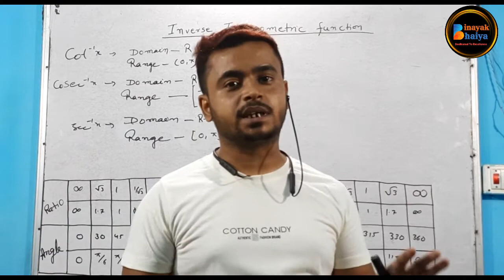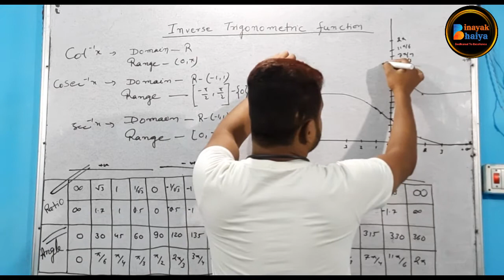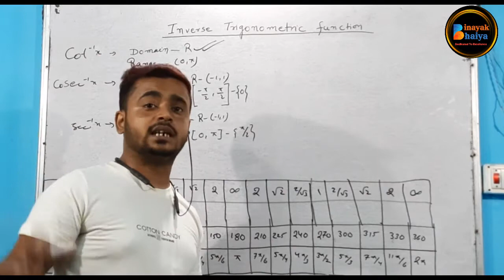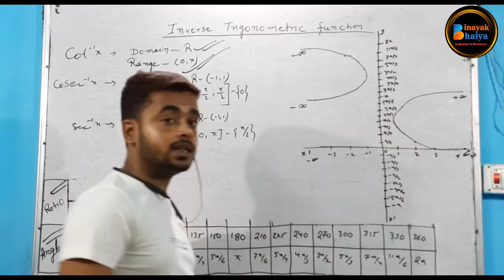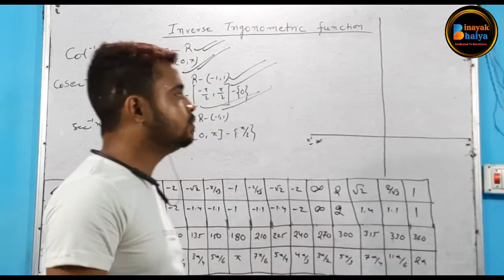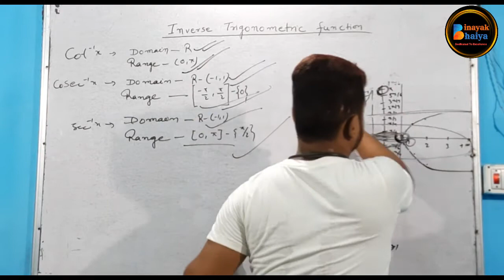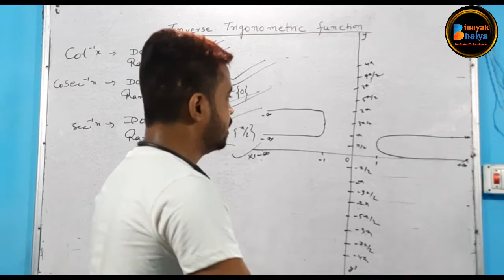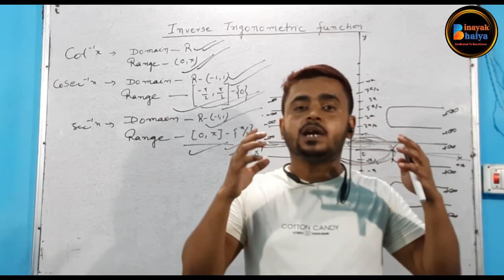Inverse Trigonometric functions (Part-3)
Arccotangent (Arccot) Function
Arccotangent function is the inverse of the cotangent function denoted by cot-1x.

Arccosecant Function
What is arccosecant (arccsc x) function? Arccosecant function is the inverse of the cosecant function denoted by cosec-1x.

Arcsecant Function
What is arcsecant (arcsec)function? Arcsecant function is the inverse of the secant function denoted by sec-1x.